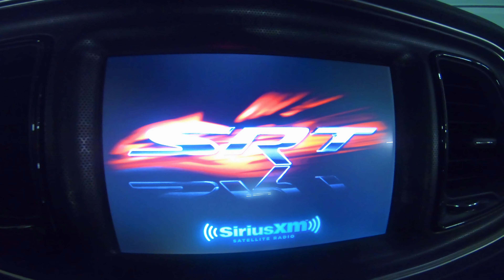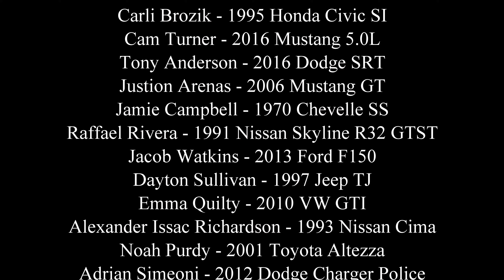Respect All Builds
Cars from all over Vancouver Island, BC, Canada